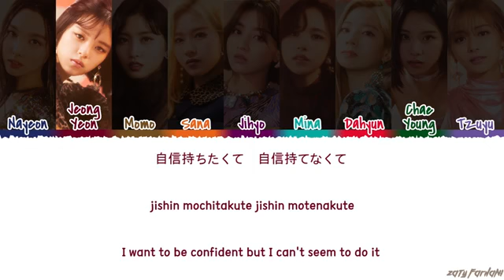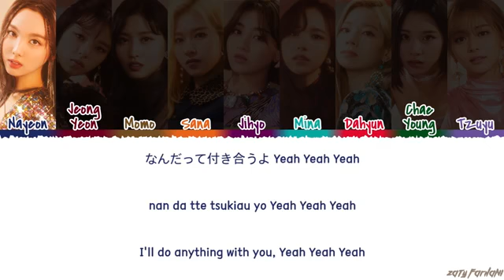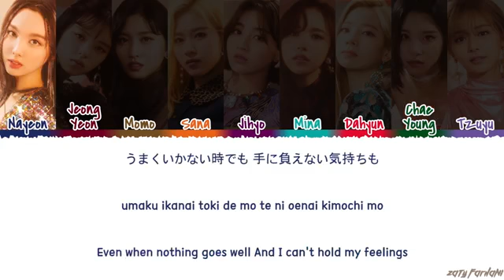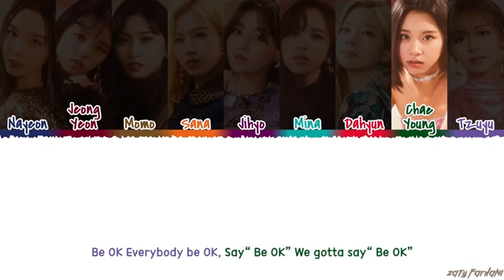TWICE (トゥワイス) - 'BE OK' Lyrics [Color Coded_Kan_Rom_Eng]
Translation by Anne Steinfort@ZF

twice be ok
twice be ok lyrics
twice be ok color coded lyrics
twice be ok audio
twice be ok live
twice be ok concert
twice be ok music video
twice be ok mv
twice be ok showcase
twice be ok teaser
twice be ok line distribution
twice be ok cover
twice lyrics
twice stronger lyrics
twice fake & true lyrics
twice breakthrough lyrics
twice changing lyrics
twice happy lyrics
twice what you waiting for lyrics
twice polish lyrics
twice how you doin lyrics
twice the reason why lyrics

💕 FOLLOW ME 💕